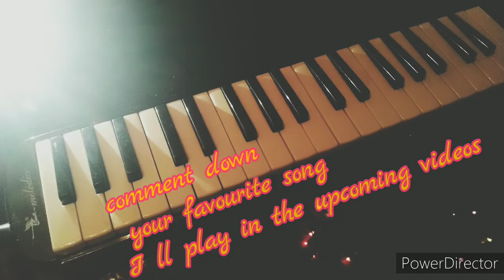Enadi mayavi nee melodica instrumental|vadachennai